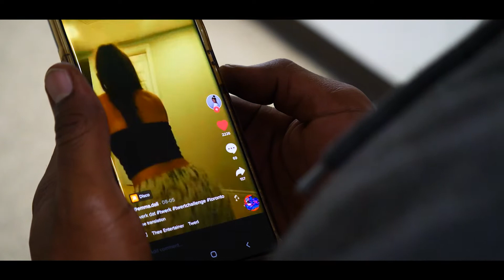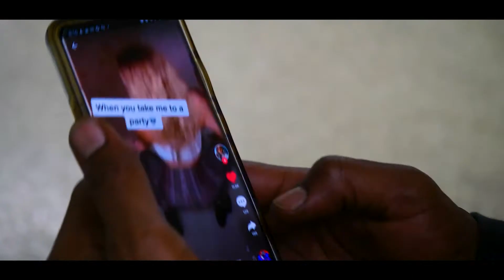Twerk (music video)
Artist: Ku-Laid

Production:Lost Boys Film
Director: Detail